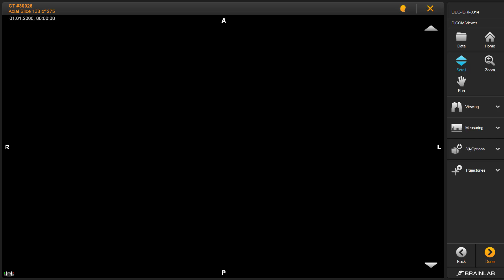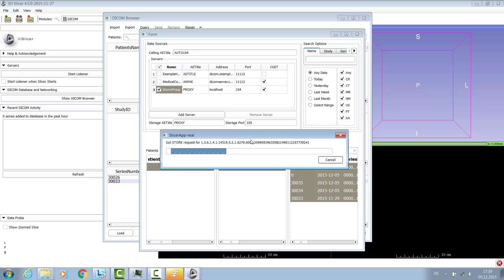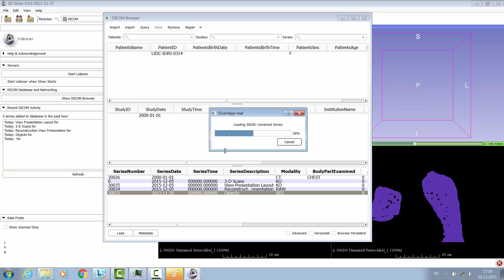3D Slicer - Brainlab interoperability demonstration at RSNA 2015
3D Slicer is a free open source platform for medical image computing, Brainlab AG, is a German medical technology company that develops medical technology for image-guided surgery, radiation oncology and medical image exchange.